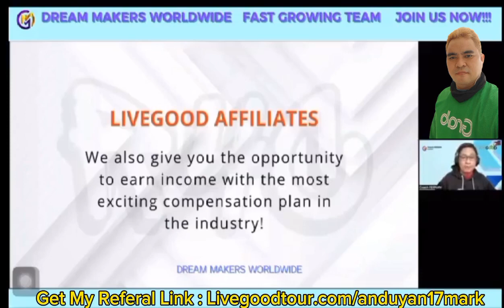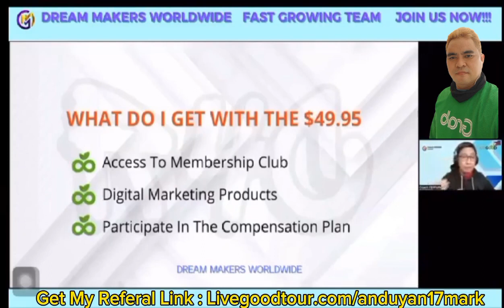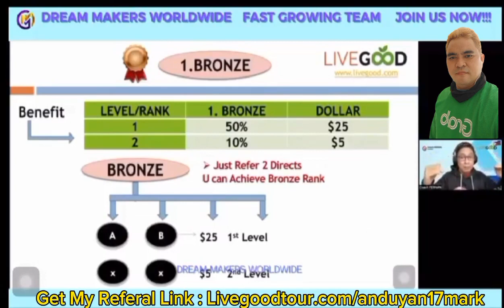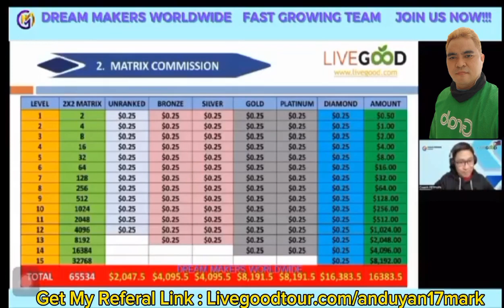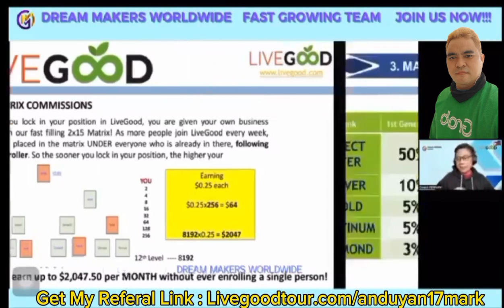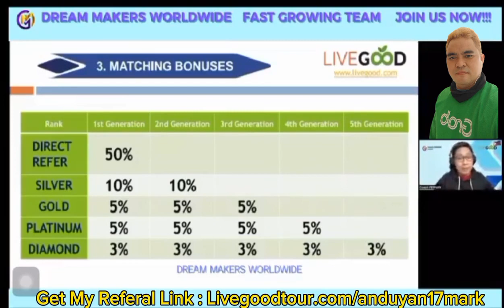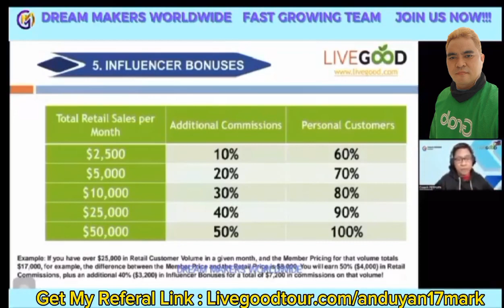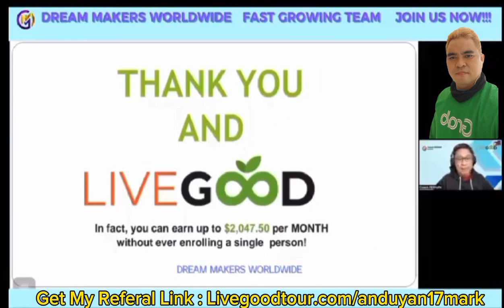Paano kumita sa Livegood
pwede po kayo mag REGISTER FOR FREE para ma kita nyo muna ang interface ng company. eto po LINK:

Kung Ready na kayo mag LOCK IN o mag member, Panoorin nyo po itong mga videos HOW to activate 👇

IF ever naman po na kailangan nyo ng assistance please Feel Free naman po mag Tanong.☺️

and Happy Earnings ng Dollar's dito sa LIVEGOOD 😍😍